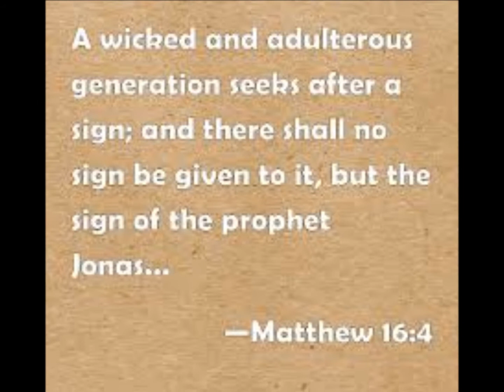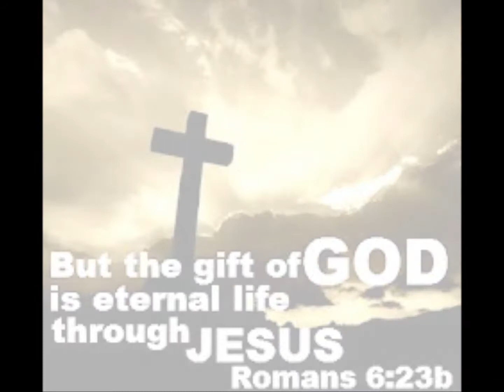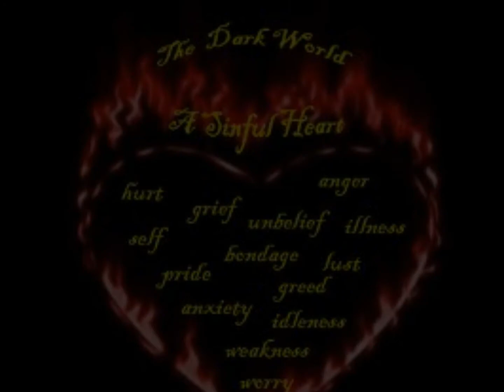Blind I C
Song from a friend.